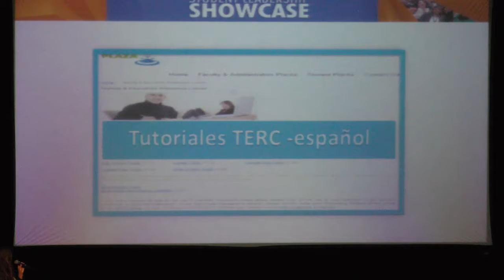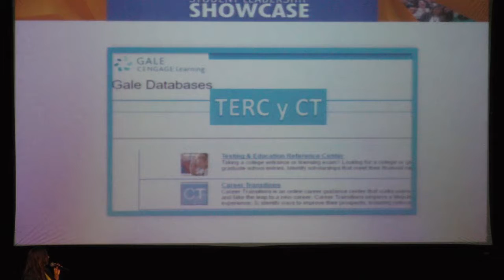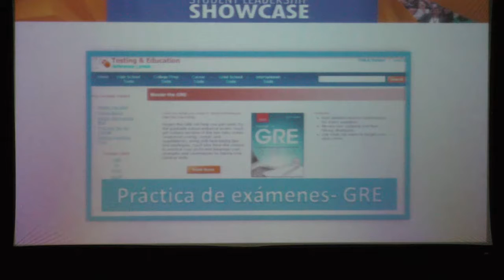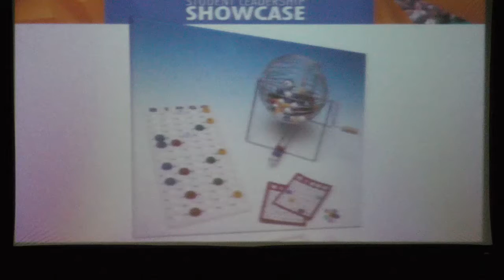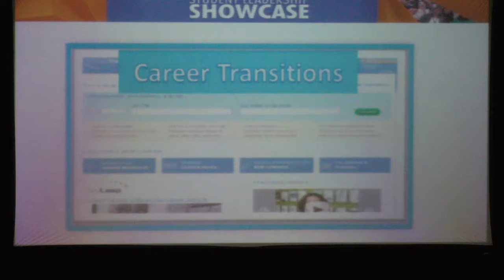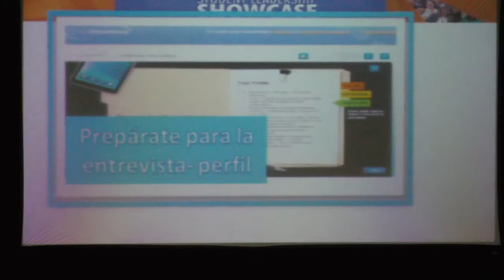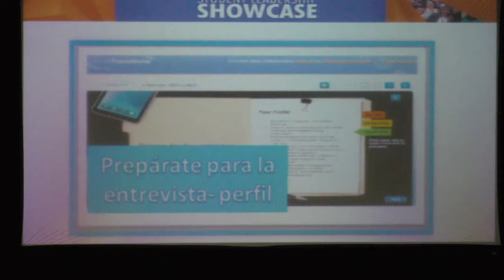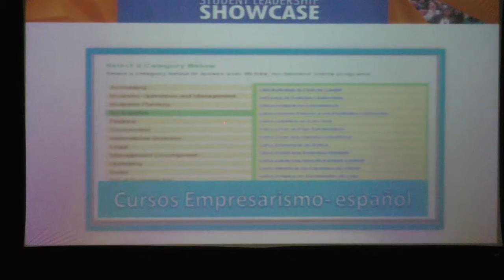Bingo sobre los servicios de la Plaza Virtual HETS